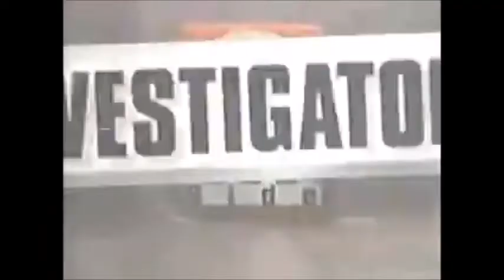WEWS NewsChannel 5 5 On Your Side Investigators 1996 Promo Making A Difference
A promo for the 5 On Your Side Investigators from 1996. The 5 On Your Side Investigators are making a difference. One reason that NewsChannel 5 is Ohio's Most Watched News Team.